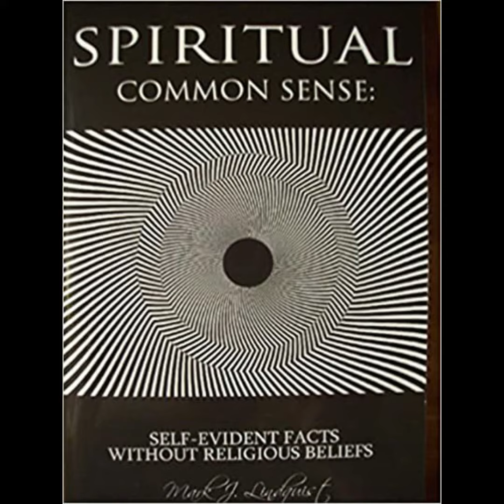New Books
All Music is produced using FL Studio.
"Gematria Gems" by Zachary L. Goodwin reveals many jewels of wisdom covered in 149 pgs. Proofs on God, language, mathematics, religions, and symbols all being synchronized together.
or
Amazon - "Gematria Gems"